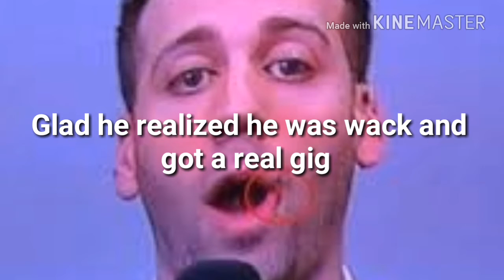Max Kellerman was Rapper in 1994 can you say WACK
Max Kellerman was a rapper in 1994 glad he got a real gig